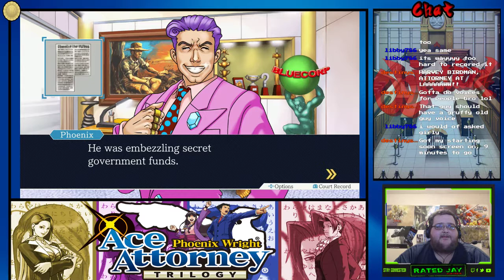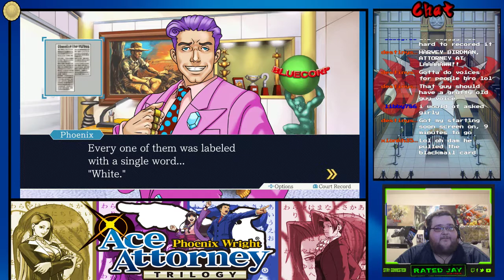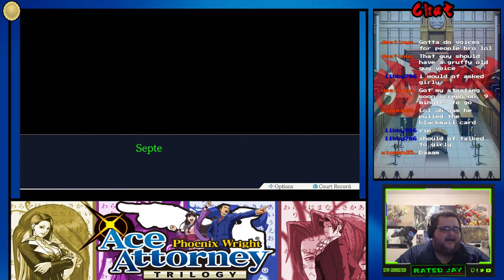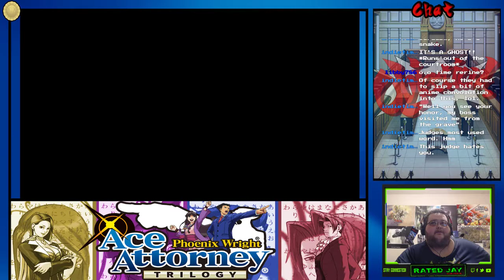Phoenix Wright: Ace Attorney trilogy (PS4) - part 2 - Nick's Worst Nightmare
This time we have to get Nick the not guilty plea because it is his neck on the line to prove he isn't a murderer.